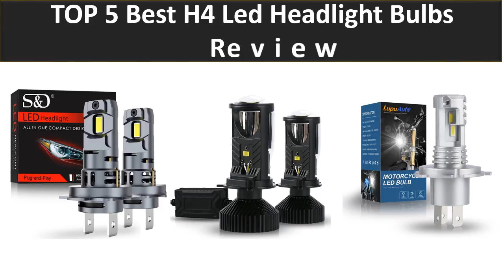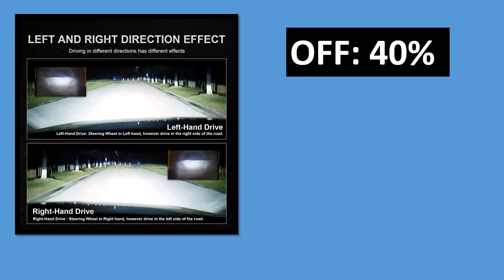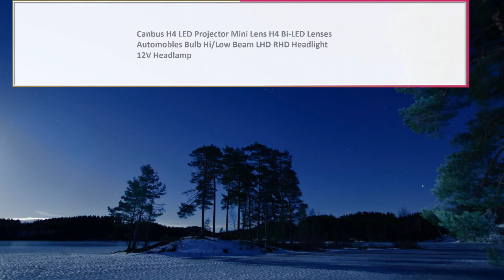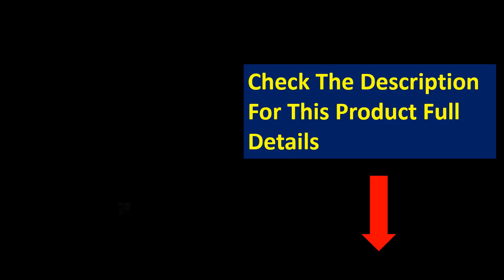5 Best H4 Led Headlight Bulbs On Aliiexpress 2023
5 Best H4 Led Headlight Bulbs On Aliiexpress 2023

1. AUXITO 2PCS 20000LM H4 LED Headlight Bulbs for Car Canbus

2. 400W H4 H11 H7 LED 150000LM HeadLight Bulbs H8 H9 H1 HB3 HB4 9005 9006

3. Y6D H4 LED Projector Headlight Projector Lens with Fan Cooling 90W Automobile

4. XSTORM H4 LED Headlight Bulbs 9003 HB2 Canbus High Low Beam Car Light 20000LM

5. Infitary H4 H7 LED Car Headlight Bulb 26000LM CSP3570 H1 H3 H11 H13 H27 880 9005